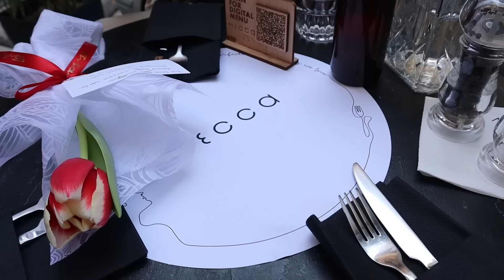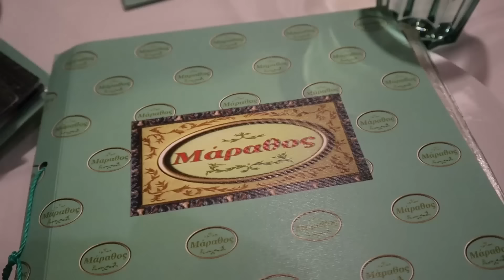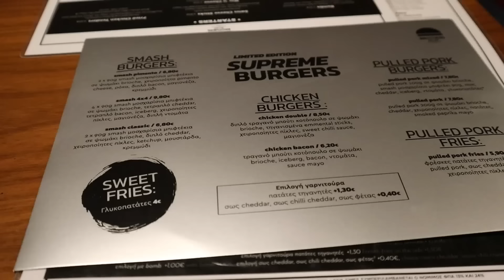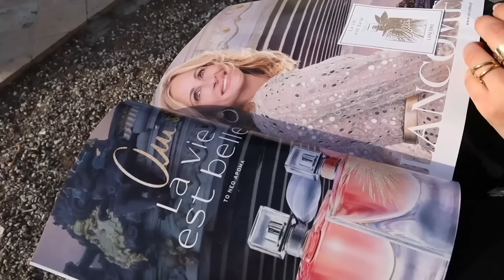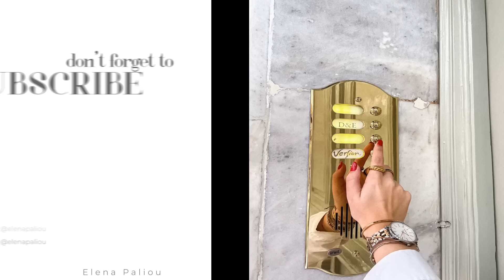ΚΙ ΑΛΛΟ ΤΑΞΙΔΙ | Elena Paliou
Ελπίζω να σας άρεσε το βίντεο! Αν θέλετε να ενημερώνεστε για περισσότερα μην ξεχάσετε να κάνετε like και να πατήσετε το καμπανάκι ώστε να σας έρχονται ειδοποιήσεις κάθε φορά που ανεβάζω βίντεο.🔔

Nέο βίντεο κάθε Παρασκευή στις 15:00​, με κάποια έξτρα βίντεο τις Δευτέρες την ίδια ώρα..

depop: @diysbyelena
thrift account instagram: @_el_thrift

Πολλά πολλά φιλάκια!